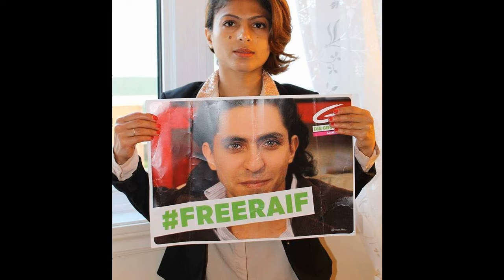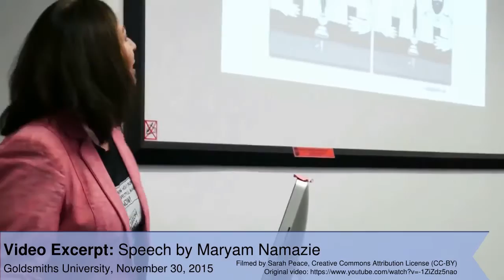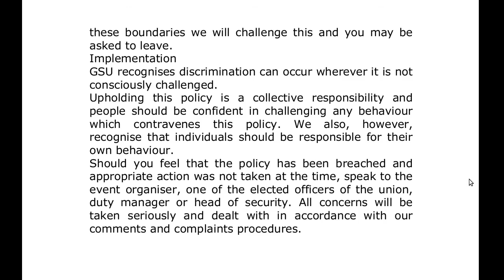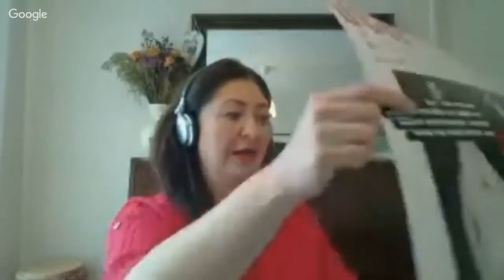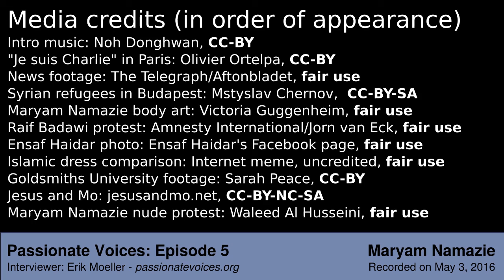Passionate Voices Episode 5: Maryam Namazie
Maryam Namazie is a secularist and human rights activist. Transcript & more

6:15 People are individuals - collective identity & dehumanization
17:35 What is the role of governments?
23:50 The Saudi Alliance
30:44 Punching down vs. punching up
36:55 Identity politics vs. human rights
46:02 Safe Space Policies
58:04 Provocation as resistance